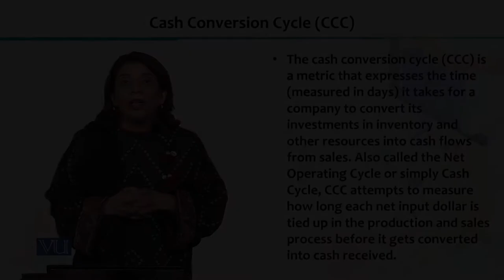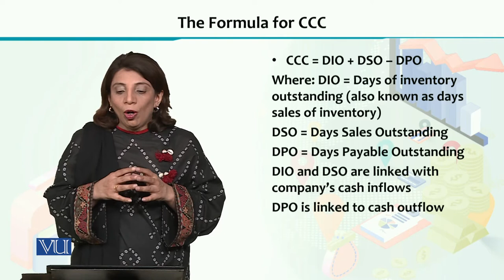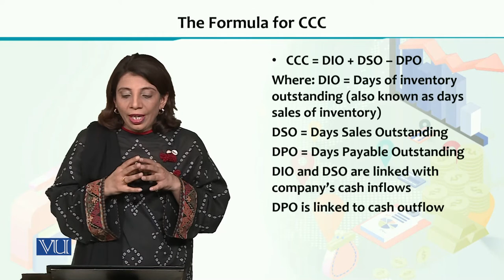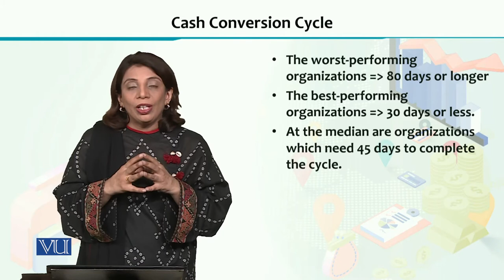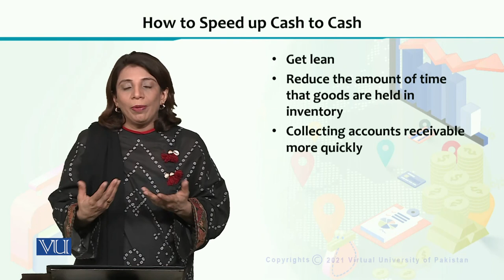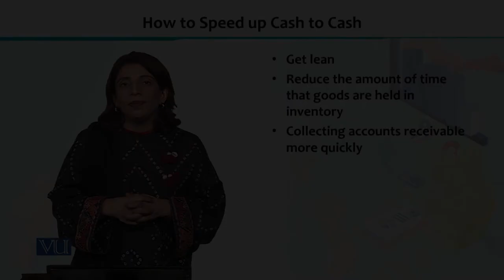ECO605_Topic057 | Financial Economics